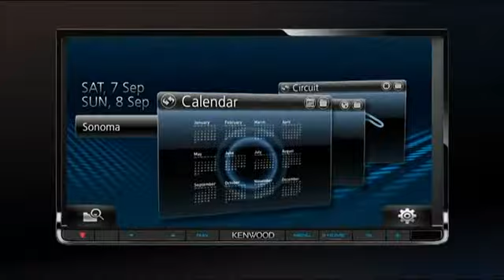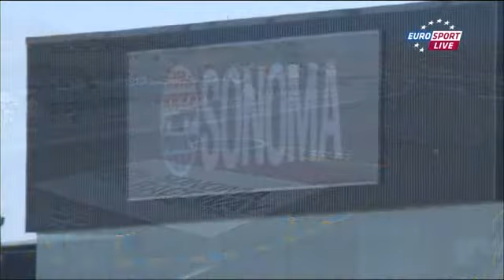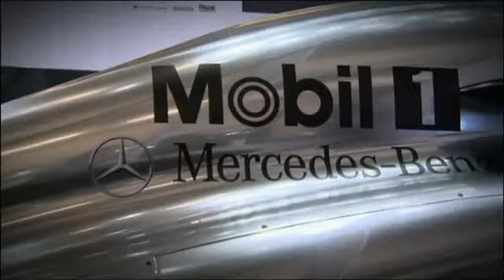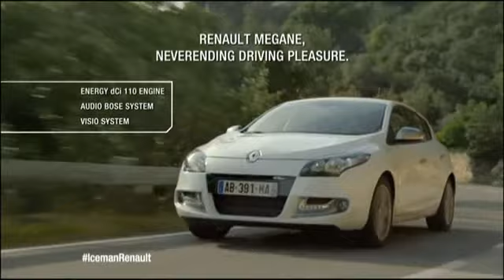FIA WTCC 2013 - 17 - Sonoma (Race 1 Full)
Sonoma Raceway
United States 07-08 September 2013
Lap distance : 4032 m
Race distance : 13 laps

01. - #55 - Tom CHILTON
02. - #18 - Tiago MONTEIRO
03. - #12 - Yvan MULLER
04. - #09 - Alex MACDOWALL
05. - #14 - James NASH
06. - #03 - Gabriele TARQUINI
07. - #15 - Tom CORONEL
08. - #01 - Robert HUFF
09. - #38 - Marc BASSENG
10. - #26 - Stefano D'ASTE
11. - #74 - Pepe ORIOLA
12. - #17 - Michel NYKJAER
13. - #20 - Hugo VALENTE
14. - #10 - James THOMPSON
15. - #73 - Fredy BARTH
16. - #07 - Charles NG
17. - #06 - Franz ENGSTLER
18. - #25 - Mehdi BENNANI
19. - #08 - Mikhail KOZLOVSKIY
20. - #05 - Norbert MICHELISZ
21. - #22 - Tom BOARDMAN
22. - #37 - Rene MUNNICH
23. - #19 - Fernando MONJE

Not Classified
#55 Darryl O'YOUNG